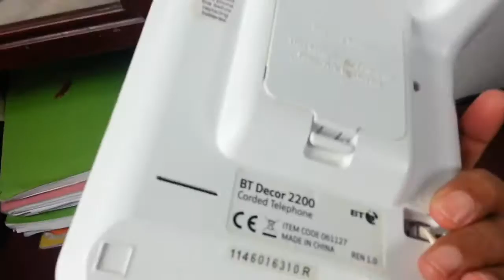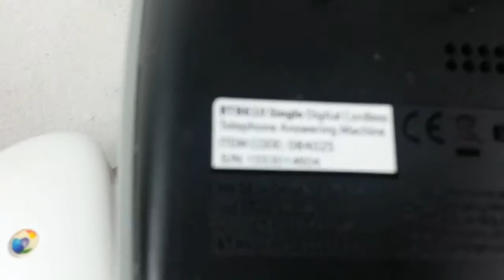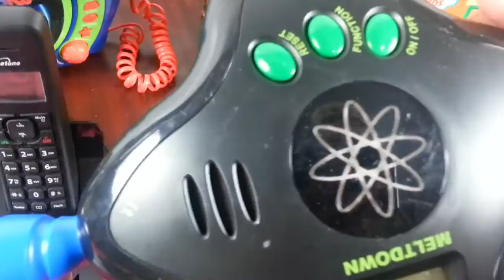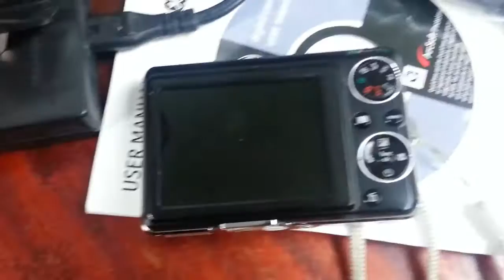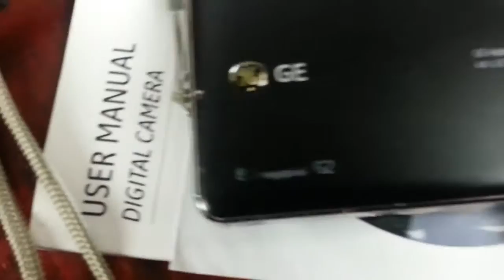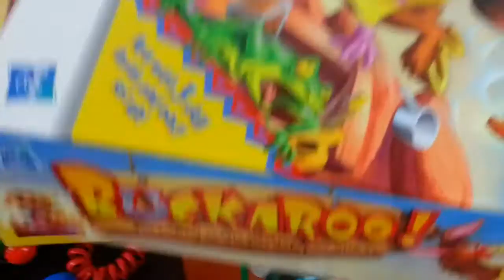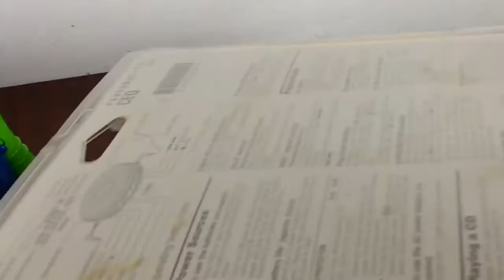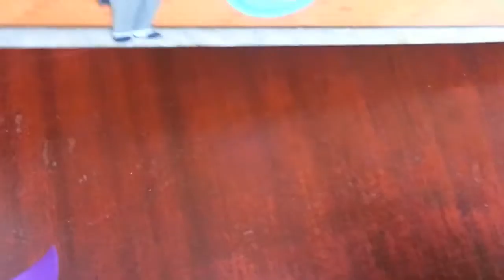sunday carboot haul pick up boot fair car boot sale UK video eBay reselling profit 16 September 2018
Royal Mail Postage Size Guide
Quality Scales for weighing packages
Postal weighing scale
Mailing bags ideal for clothing
Clothes Steamer
Jiffy bags DVD size - large letter
Jiffy Bags to fit 2 x DVD side by side as a large letter
Brown Packing Paper that I use for wrapping board games
Plastic wrapping cling film that I use for wrapping board games
Packing Tape Brown rolls
Packing tape clear
Packing tape gun
Handle with care tape
Bubble Wrap 500mm x 100m roll
Jiffy foam wrap 500mm x 100m roll
Sticker labels Remover Liquid
FBA product labels
Suffocation warning labels
Self adhesive address labels
Adhesive remover
eBay feedback labels